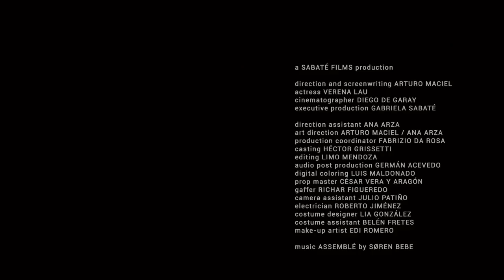The followers you don't see UNICEF